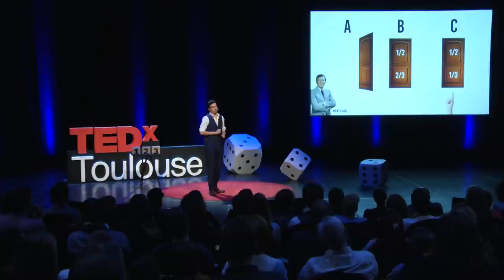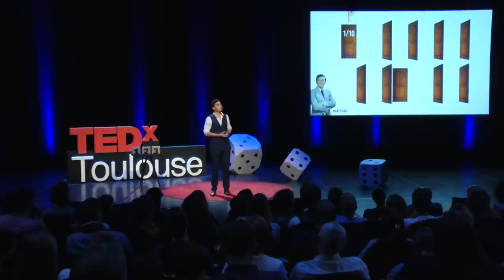Penser le hasard rationnellement ? | Clément Freze | TEDxToulouse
Quand la vie nous invite à considérer une décision rationnellement, le choix le plus sage est-il toujours la voix de la raison ? Quid des aléas de la vie, des imprévus qui peuvent forger une destinée ? Quelle place laisser à notre intuition ? Clément Freze est un mentaliste, performer, penseur sceptique et réalisateur mêlant sciences et spectacles. Né en 1997, il est considéré comme le meilleur mentaliste de la nouvelle génération. This talk was given at a TEDx event using the TED conference format but independently organized by a local community.